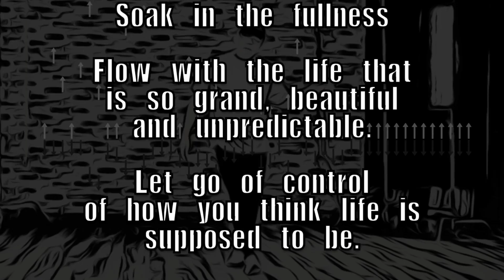Dance for Ease and Flow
Today I want to take you out of your head and into your heart. Just watch and surrender to the sway of the music. I encourage you to dance with the music video. You don’t need to get up. You can dance lying down or seated. You can just gently sway shoulders or head. Dance with the intent of letting go of control and allowing for more ease and flow in your life.